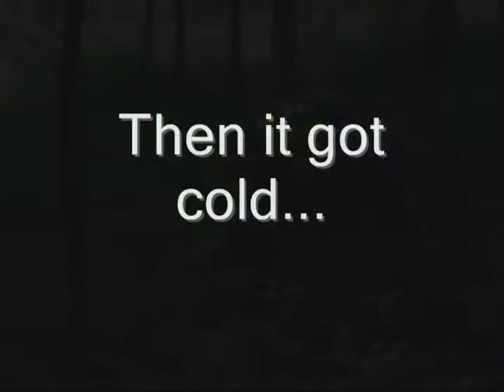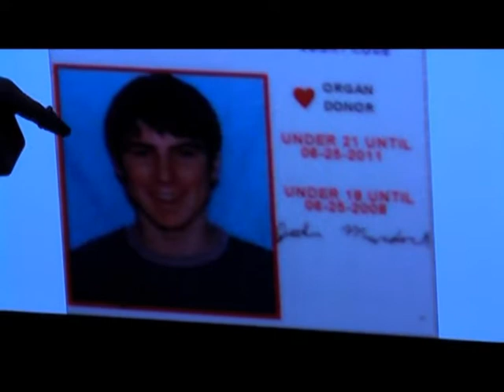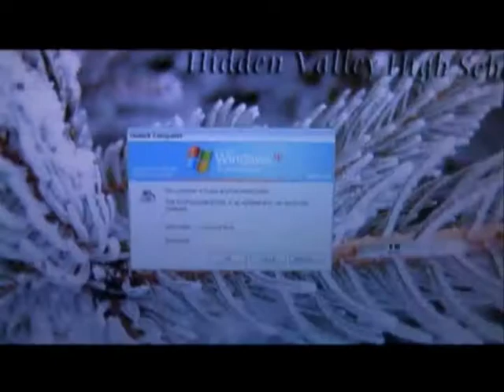The Moylan Ultimatum (Part 1)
Trained assassin Danny Moylan fights off the CIA's lethal attempts to remove him from their most wanted list.

New York Times: "Fast-paced action, gunfights, and stuttered karate? Two thumbs up."

Part 2, which will be released at a time TBA, will contain the secrets of Moylan's past...